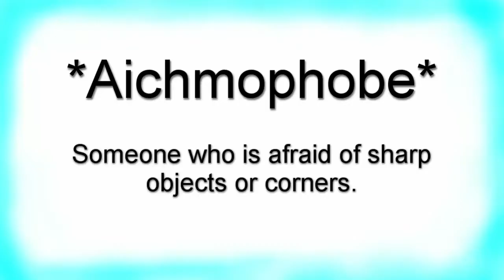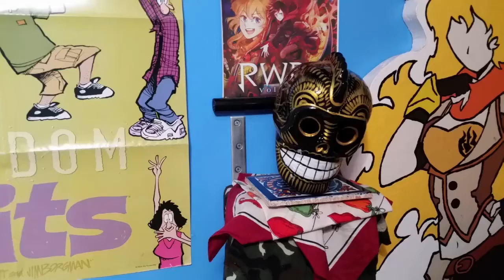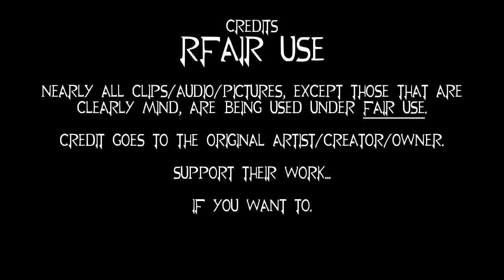RWBY Review - Best and Worst Characters of Volume 4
RWBY - Volume 4: The Best and Worst Characters

With many new characters introduced and the return of some more, the forth volume of RWBY certainly had its greats...

...however, like a beauty anime bust, we shouldn't forget about the Butt that follows...

So who was the Best and who was the Worst... well, let's take a look...